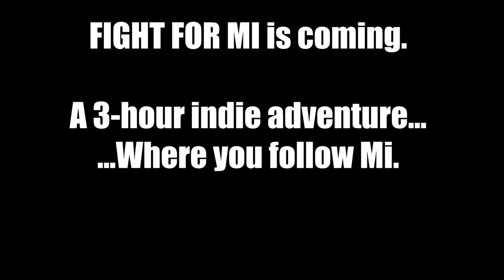Minecraft MI ALLIANCE - MYSTERIOUS COLONY ??!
Let's learn how to defeat a mysterious Colony built by AI-controlled Mi!